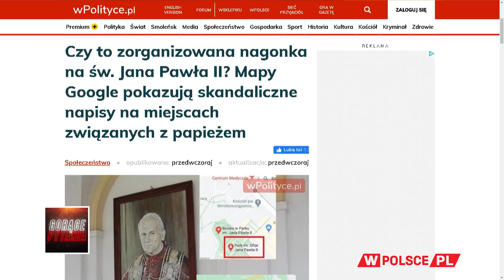KTO ATAKUJE ŚWIĘTEGO JANA PAWŁA II?